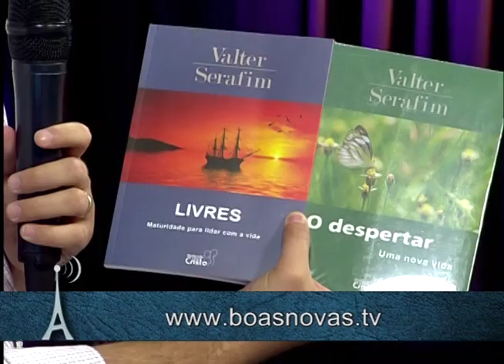Antenados - Crente tem depressão? - 27-04-2016